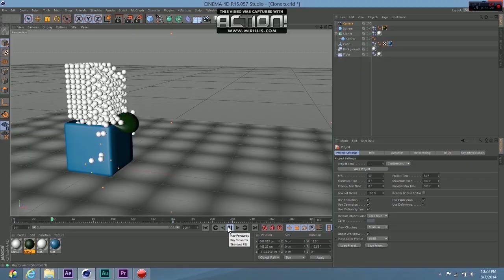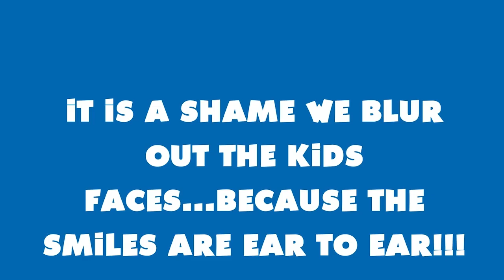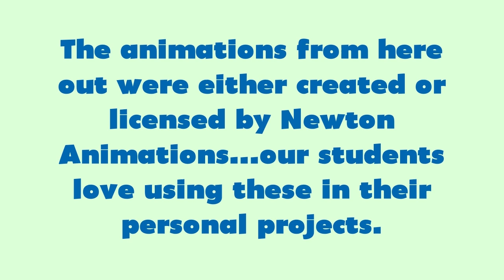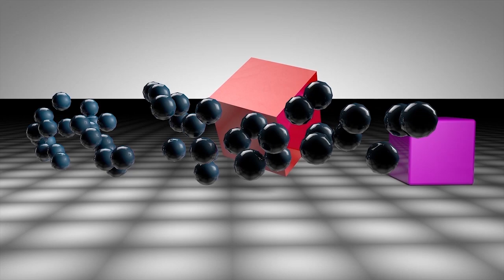Newton Animations 3D Summer Tech Camp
Enroll your kids in our 3D Summer Tech Camp. The attached video tells it all.